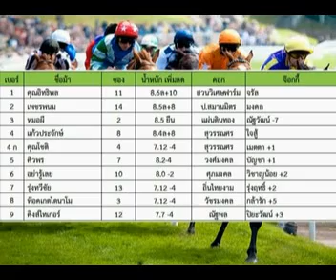ม้าแข่งสนามเชียงใหม่ เสาร์ที่ 6 กค.56 เที่ยว 5